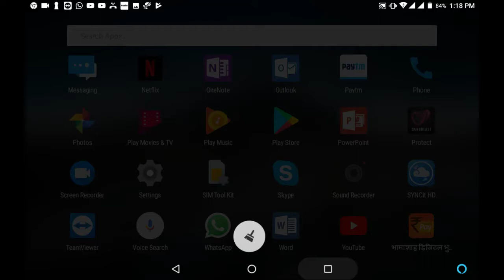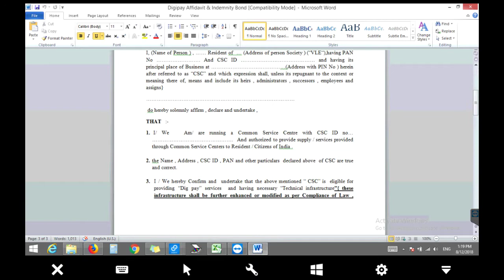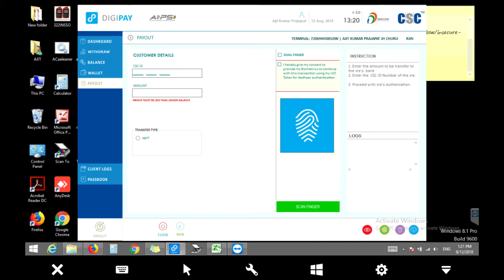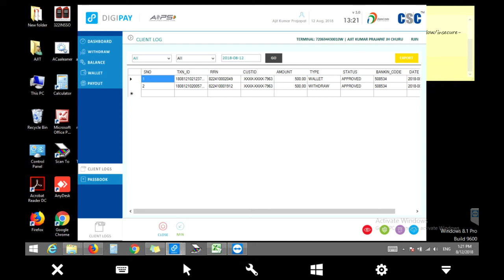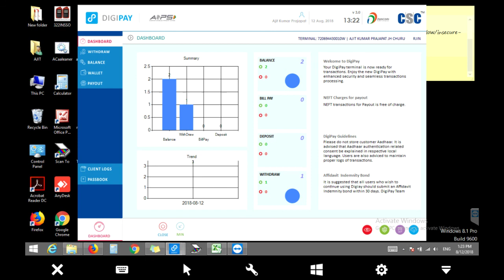How to use Digipay Latest version ? न्यू डीजी पे का उपयोग कैसे करें ? Install Digipay CSC Service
LOSS = 5000/- का होगा अब डेजी पे से सिक्यूरिटी के नाम से

अब आ गया है आपके लिए नया डीजी पे ,